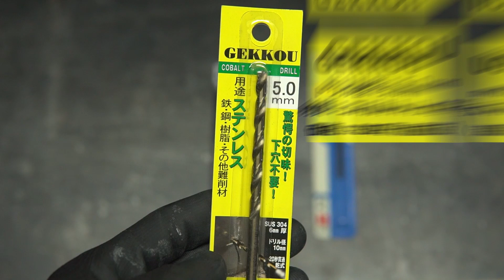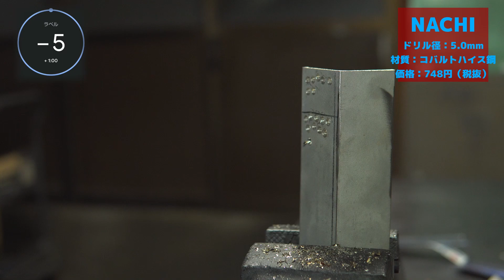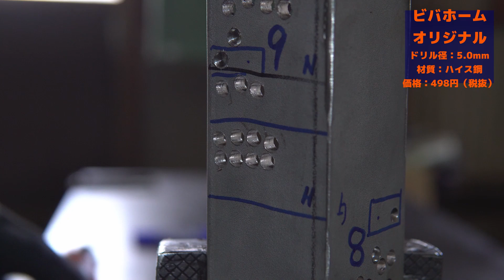【ステンレス用ドリル検証2】３分間で穴を多く開けられるのは、どのドリルか検証してみた！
ドリル検証の第４弾です！（ステンレス用ドリルは２回目）
以前、ステンレス用ドリルの検証はやっていますが、今回は現場で良く使用するハンドドリルで、３分間の制限時間内で一番多く穴を開けられるドリルはどれか検証してみました。

今回用意したステンレス用ドリルは、下記の３銘柄で、いずれもサイズはΦ５ｍｍです。
①NACHI　ステンレス用ドリル（不二越）

②GEKKOU　ステンレス用ドリル　（BIC　TOOL）

③VIVA HOME　オリジナル　ステンレス用ドリル（LIXIL）

また、耐久性も検証してみましたが、毎度の事で予測は外れています笑

今回も、今回実施した加工条件での結果ですので、参考程度にして頂ければと思います。

にい編集

【撮影/録音に使用しているもの】
SONY Camera
SIGMA Lens
SONY Macro Lens
FUJIFILM Camera
FUJIFILM Camera
Universal head
Tascam Recorder1
Tascam Recorder2